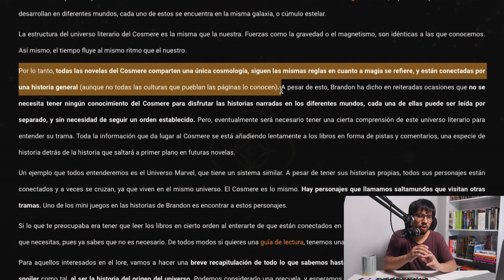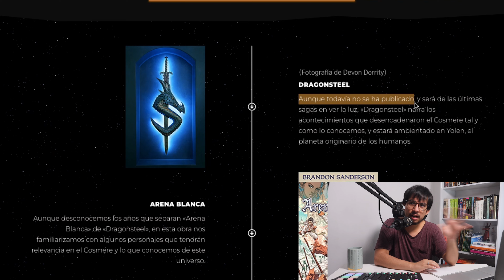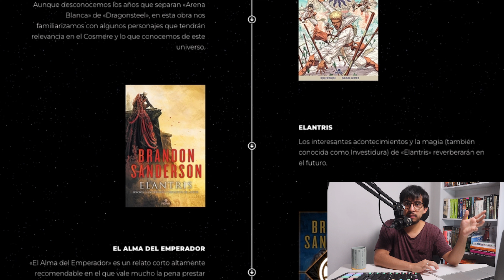¿Quieres leer a Brandon Sanderson? Empieza aquí ⬇️ | Guía de Lectura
En este video hablamos de guías para comenzar a leer a Brandon Sanderson en el 2022. Que la cantidad enorme de libros y sus páginas no te detengan, las historias que contienen son fascinantes y te prometo que te van a gustar.